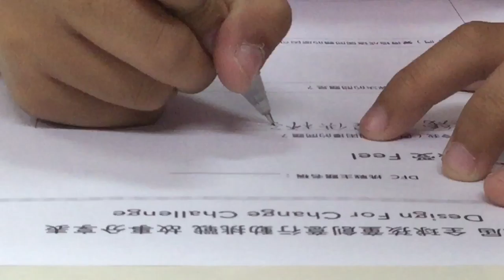CHI 2017073 - 水壺真重要